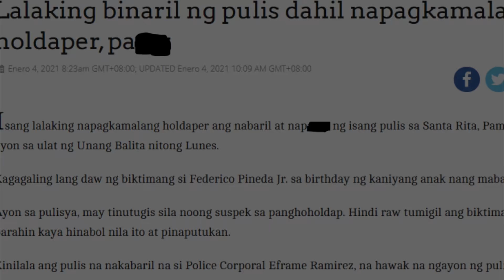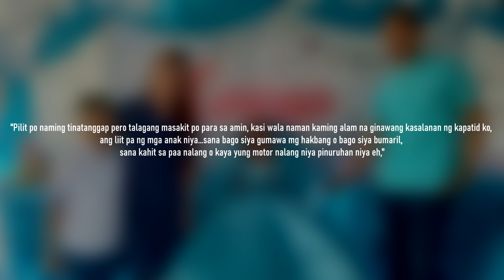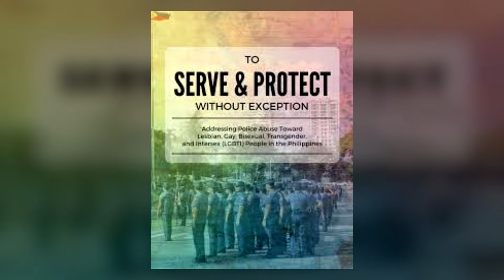MY FATHER IS A POLIC3MAN VERSION 2.0 NAPAGKAMALAN LANG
"The trend is still going strong, Isa nanamang pulis ang siyang aksidenteng kumitil sa buhay ng isang sibilyan, Napagkamalang holdaper Sadly wala tayong video kaya, Malaki ang tyansa na hindi ito magvviral tulad nang nangyari sa tarlac, Pero ako ang channel na kaalaman ay andito para ikalat ang balitang ito at ang lahat tungkol sa paksa at syempre malalaman dito lang sa channel na kung ikaw ay may kaalaman, hinding hindi ka malalamangan."